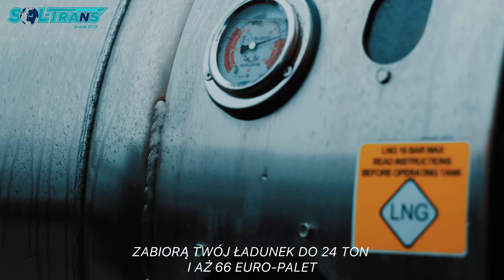SOL-TRANS jestem eco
Realizacja filmu dla SOL-TRANS.
Luty 2023
cinematic